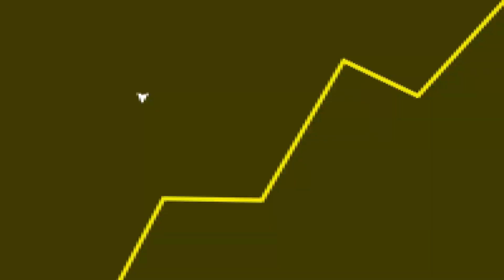Meu jogo FAVORITO vai virar JOGO de LUTA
Fala galera! No vídeo de hoje teremos um corte comentando sobre o Persona que vai ganhar um game de luta.